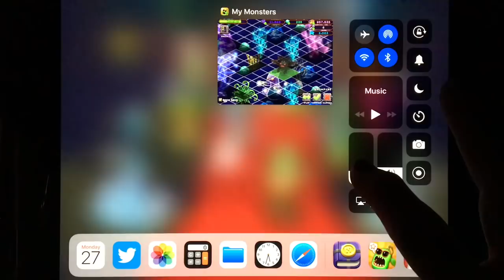79 Let’sPlayAgain with Diane Grumpyre on Ethereal!!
Placed my first Grumpyre on Ethereal Island. Placed first Reebro on Air Island!